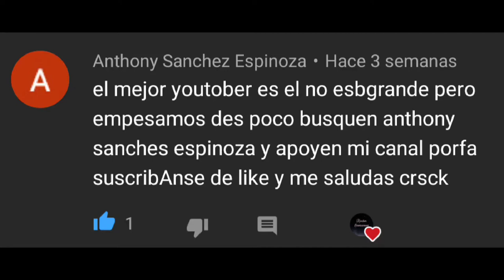⚽Las PEORES PATADAS & PELEAS de FUTSAL🤕 - Random Entertainment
Den like para más recopilaciones de fútbol!